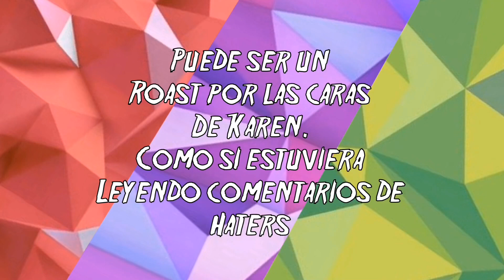🔥ROAST YOURSELF CHALLENGE???🔥 // LOS POLINESIOS 🎥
LOS POLINESIOS ESTARÁN GRABANDO SU PROPIO ROAST YOURSELF?

LOS POLINESIOS
PLATICA POLINESIA
ROAST YOURSELF
ROAST YOURSELF CHALLENGE
LOS POLINESIOS ROAST